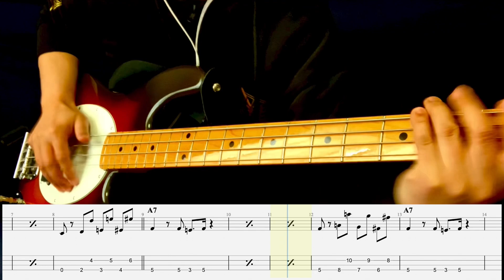【003】Boost Your Bass Skills: Mastering Larry Graham's Legendary Slap Groove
This video showcases a slap bass riff by Larry Graham, the pioneer of slap bass.

It's a simple yet incredibly cool phrase that beginners can master with practice.

Here's how to play it: after plucking the open 4th string, mute it and hammer-on to the 5th to 7th frets on the 3rd string. Then, hammer-on to the 7th to 9th frets on the 1st string.

To groove with this technique, it requires repeated practice.

Additionally, slap bass essentials include octave phrases with thumb-picking and pulling techniques, which appear in various songs as signature phrases. Be sure to make these your own through practice.

The tablature is provided in the latter part of the video for reference.

A chorus effect is applied to the bass in this demonstration.